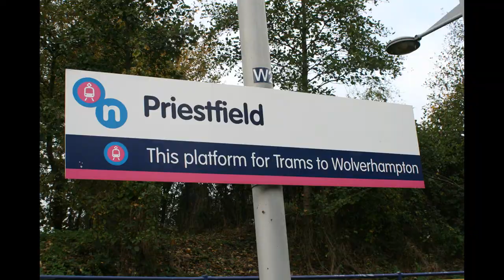Midland Metro - Priestfield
A look at the temporary terminus at Priestfield whilst there are track renewal works between there and Wolverhampton. Saturday 28th October 2017.